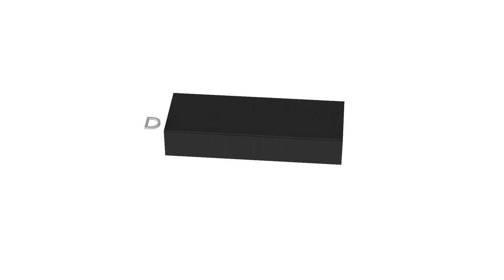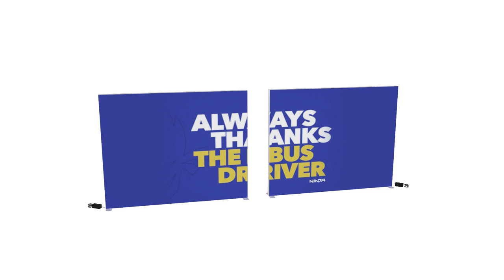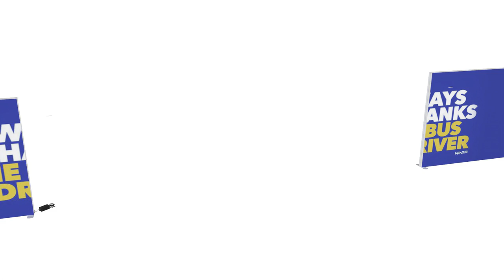Installation Guide for 20 Ft Backlit Trade Show Display - Design 7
Follow our “Installation Guide for 20 Ft Backlit Trade Show Display - Design 7” and learn how to quickly and easily set up the brand display. It is the best way to showcase your brand products and accessories in trade shows, conferences, exhibitions, and more.